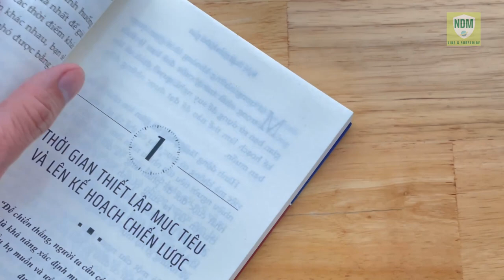Cách gấp đánh dấu trang hình trái tim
Các bạn hay đọc sách và cuốn sách dài cần phải lưu lại trang đang đọc, hãy thử làm cái đánh dấu trang sách dễ thương nhé, có nhiều cách làm và chúng ta có thể thử cách làm đánh dấu trang hình trái tim như video nhé. Những trang sách được đánh dấu giúp chúng ta có thể dễ dàng tạm nghỉ và quay lại đọc sách khi cảm thấy thoải mái nhé, hãy cùng đọc sách nghiên cứu các vấn đề mới lạ và về thế giới nhé

Các bạn làm thử cái đánh dấu trang trái tim này nha. Một cái dấu trang sách vừa dễ thương vừa tạo cảm xúc cho các lần làm việc hay đọc sách tiếp theo nha.